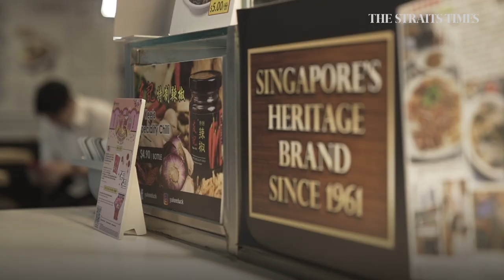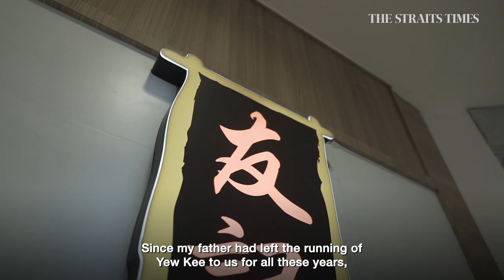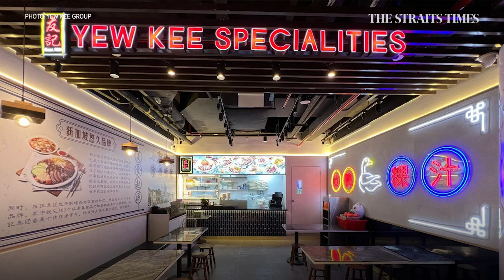The siblings behind Chicha San Chen bubble tea in Singapore on early scepticism | Lunch With Sumiko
Seah Boon Lock transformed Yew Kee Duck Rice into a mini-food empire with more than 70 food and drinks outlets. He's now guiding his children, Qin Quan and Kun Miao, as they run the local Chicha San Chen bubble tea franchise. [For subscribers]